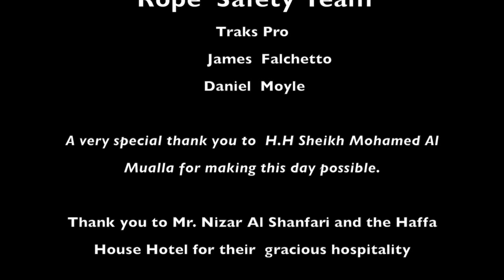Majlis Al Jinn - عمان‎‎ مجلس الجن‎‎ - Oman Travel Guide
Oman Travel Guide |
Majlis al Jinn, also Majlis al-Jinn (Arabic: مجلس الجن‎‎, meeting/gathering place of the Jinn, local name: Khoshilat Maqandeli) is the second largest known cave chamber in the world, as measured by the surface area of the floor. It ranks lower when measured by volume. The cave is located in a remote area of the Selma Plateau at 1,380 metres above sea level in the Sultanate of Oman, 100 km south-east from Muscat